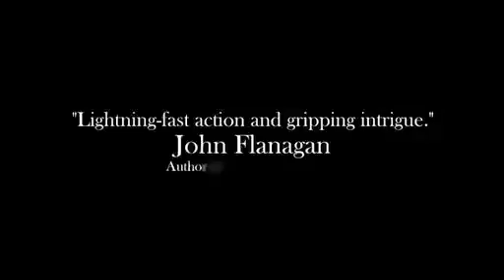Moonshadow by Simon Higgins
Know your enemy . . . Steal his secret . . . Beware the girl . . . Trained by a secret brotherhood. Charged with the fate of his world. Able to see through the eyes of animals. Young Moonshadow is an agent of the elite Grey Light order, spying for the Shogun of Japan at the dawn of an age of peace. But fanatical warlords plot to plunge the nation back into chaos using a foreign secret weapon. Up against Moonshadow on his first mission are
seasoned spies, rogue samurai and most dangerous of all . . . a beautiful girl. Can Moon's courage, sword and unique powers prevent his land sliding back into civil war?